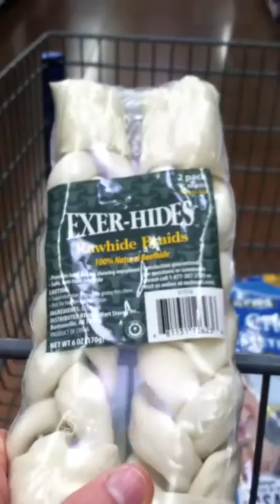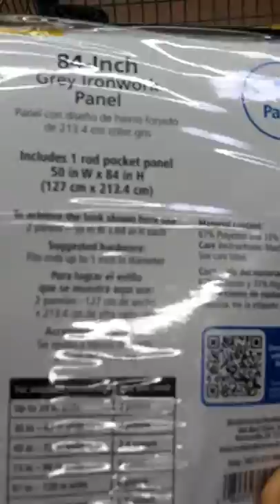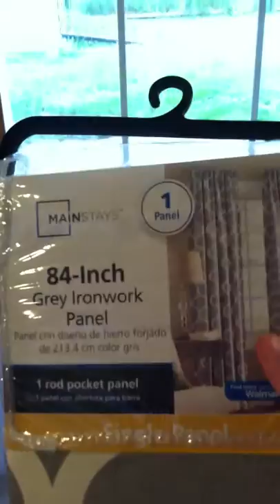Steven Mckellar Day 2